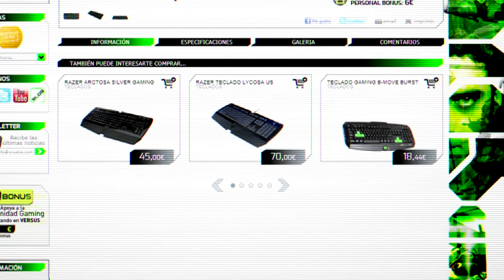VS GAMERS - ¿Qué son los Bonus Gamers?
Este es un video de explicación del funcionamiento de la gran apuesta de Versus Gamers: los Bonus Gamers.

Acción Gamer es la puesta en escena de nuestra filosofía empresarial, es nuestro principal valor añadido como empresa y nuestra diferenciación.

Cada vez que compras en Versus, no estás simplemente adquiriendo un nuevo producto. Toda venta posee un porcentaje del precio que se transforman en bonus, estos bonus se dividen en dos partes, una se convierte en descuento de esa misma cantidad para la siguiente compra del cliente y la otra se acumula en el contador acción gamer.

Este contador, el cual puedes encontrar en la página principal de la web, acumula los bonus de todas las compras que se vayan realizando en versus gamers. Los clientes deciden cada dos meses donde debemos invertir esta cantidad a través de un formulario.

Una vez realizada la inversión se informa a los clientes de todas las acciones que se han llevado a cabo gracias a su aportación. Campeonatos a nivel nacional, una comunidad de un juego determinado que necesita financiación para desarrollarse o un jugador que necesita inversión para poder participar en eventos concretos.

Es un forma de colaboración única creada por Versus que hace partícipe al público en el desarrollo del gaming nacional, a partir de ahora nadie será meramente un espectador de campeonatos, streams u otros eventos sino que seremos contribuyentes activos a ese desarrollo.

Ven con nosotros, hagamos gaming.